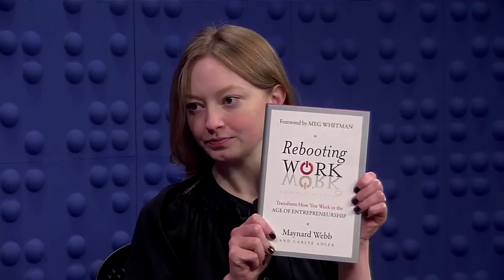Maynard Webb on "Rebooting Work"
Maynard Webb discusses his book, "Rebooting Work," and working in the age of entrepreneurship.

The new age of entrepreneurship we're living in now, he says, is distinct from the "age of paternalism" that preceded it — whereas people used to be able to rely on their employers to "take care" of them and nurture their career paths through the years, today, companies just don't last long enough to count on in the same way.